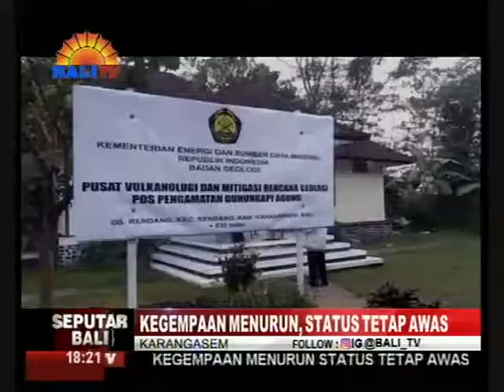KEGEMPAAN MENURUN STATUS GUNUNG AGUNG TETAP AWAS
KEPALA PUSAT VULKANOLOGI DAN MITIGASI BENCANA GEOLOGI KEMBALI MENEGASKAN, HINGGA SAAT INI GUNUNG AGUNG MASIH DALAM STATUS AWAS. TURUNNYA INTENSITAS GEMPA SEJAK JUMAT, 20 OKTOBER TIDAK MENGINDIKASIKAN PENURUNAN STATUS, KARENA BEBERAPA PARAMETER LAIN TURUT DIJADIKAN DASAR PENENTUAN STATUS GUNUNG AGUNG.